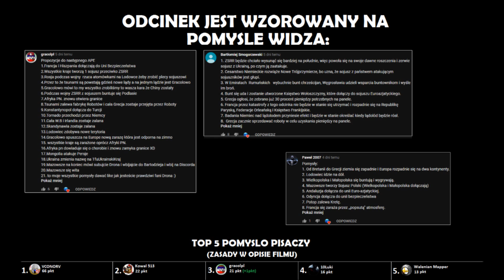Alternatywna Przyszłość Europy [S2] #34 "Kosmiczna misja"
► Alternatywna Przyszłość Europy. W skrócie APE. Jest to seria która pokazuje jak mogą się po toczyć losy Europy, lecz te losy na odcinkach nie są zbyt realne. Jest to po prostu seria, w której można popatrzeć jak Europa "będzie" się rozwijała i zmieniała przez następne lata.

► Piszcie w komentarzach propozycje co może
się dziać w następnych odcinkach, a może to właśnie Twój
komentarz pokaże się na początku kolejnego odcinka! :D

→ ZASADY DO TOP5 POMYSŁO PISACZY ←

► 1. Punktacja.

   ● 1.1 - Punktowana nie jest ilość komentarz, lecz ilość pomysłów w nich zawartych.
   ● 1.2 - Punktowane są tylko te pomysły, które zostały wykorzystane w odcinku.
   ● 1.3 - Za każdy pomysł jest jeden punkt.
   ● 1.4 - Punkty na zielono to są te które dana osoba teraz zyskała.
   ● 1.5 - Przykład: Jest jeden komentarz w którym są 4 pomysł, ale tylko 2 zostały użyte w odcinku, wtedy danemu użytkownikowi zostają doliczone 2 punkty.

► 2. Zachowanie.

   ● 2.1 - Nie stosować wulgaryzmów, grozi to nie pokazaniem pomysłu na odcinku.
   ● 2.2 - Nie wyzywać w osób z TOP5 i innych.
   ● 2.3 - Jeśli Twój pomysł nie został pokazany albo wykorzystany w małym stopniu, nie złość się i nie wyzywaj. W punktacji DroneQi zawsze ma rację.

► 3. Miejsca w TOP5

   ● 3.1 - Jeżeli dana osoba w tym samym odcinku zdobędzie tyle samo pkt co druga również w tym odcinku, to obydwie osoby znajdą się na tym samym miejscu.
   ● 3.2 - Jeżeli dana osoba zdobędzie tyle pkt co jakaś inna już posiada (zdobyła je wcześniej) wtedy ta nie jest na tym samym miejscu co osoba która daną ilość pkt zdobyła wcześniej.
   ● 3.3 - Pomysły pisze bardzo dużo osób. Ich ilość czasem może nawet zbliża się do 100 komentarzy z pomysłami co sprawia że nie wszyscy mogą się znaleźć na odcinku, proszę to zrozumieć.

► 4. Pisanie pomysłów.

   ● 4.1 - Ilość pomysłów w jednym komentarzu nie może przekraczać 40, ponieważ gdy jest ich więcej to ciężko mi je zmieścić na jednym slajdzie.Jeśli komentarz będzie miał więcej niż 40 pomysłów to nie będzie brany pod uwagę do następnego odcinka.
   ● 4.2 - Dla wygodniejszego czytania, fajnie by było gdybyście pisali pomysły jedne pod drugim, a nie w ciągłej linii.

► Rekord osób na premierze tego filmu: 251
► Rekord osób na premierze ogólnie: 331

✓ Dziękuję za 3218 subskrypcji! :D

► OGLĄDASZ: Alternatywna Przyszłość Europy [S2] #34 "Kosmiczna misja"
► ANG: Alternative Future of Europe [S2] #34 "Space mission"